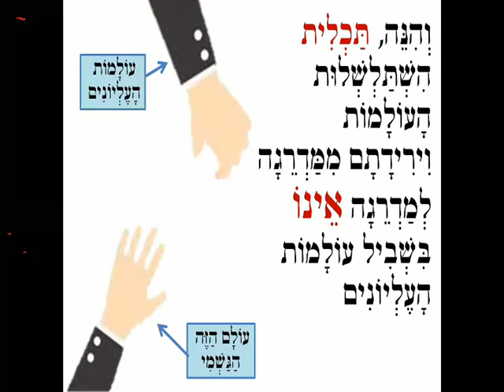פרק לו חלק ב - קצרים - התכלית בעולם הזה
שיעור תניא בליווי מצגת מאת הרב דוד מונצרש
       פרק לו:

חשיבות הפעולה דווקא עם הגוף הגשמי

       חלק ב'

* כיצד מתבטא הפסוק "יפוצו מעיינותיך חוצה" לאורך כל מהלך ספר התניא?
* מדוע מוכרחים לומר שתכלית בריאת כל העולמות הרוחניים היא דווקא בעולם הזה הגשמי?
* מה הכוונה שלעולמות העליונים ישנה "ירידה"?
* מה ההבדל בין "גילוי ההעלם" לבין "יש מאין"?
* עריכת השוואה בין "אור" ל"נברא"
* איזה כוח אלקי עליון שופע דווקא ב"נברא" הגשמי?
* מדוע עצמותו של הקב"ה מתגלה דווקא בעולם הגשמי שלנו?
* מהי בעצם התכלית שנובעת מההעלם וההסתר בעולם שלנו?
* שני מיני נחת רוח לפניו יתברך: "אתכפיא" ו"אתהפכא"
* מדוע חשב כל כך מצב רוח שמח בחיי משפחה נכונים על פי התורה?
* מה המצב הבריא והטבעי של הנפש? והאם מצב זה נשלט על ידינו?
* האם החושך עצמו יכול להאיר?

כל זאת ועוד- בעזרת השם - בשיעור
שיעור התניא היום לעלוי נשמת אמנון דוד בן מהין מרים נלב"ע י"ד מנחם אב תש"פ ת.נ.צ.ב.ה

טקסט הפרק לשיעור:

פרק לו

וְהִנֵּה מוּדַעַת זֹאת מַאֲמַר רַזַ"ל, שֶׁתַּכְלִית בְּרִיאַת עוֹלָם הַזֶּה הוּא שֶׁנִּתְאַוָּה הַקָּדוֹשׁ בָּרוּךְ הוּא לִהְיוֹת לוֹ דִּירָה בַּתַּחְתּוֹנִים. וְהִנֵּה לֹא שַׁיָּךְ לְפָנָיו יִתְבָּרַךְ בְּחִינַת מַעְלָה וּמַטָּה, כִּי הוּא יִתְבָּרַךְ מְמַלֵּא כָּל עָלְמִין בְּשָׁוֶה.
אֶלָּא בֵּאוּר הָעִנְיָן, כִּי קֹדֶם שֶׁנִּבְרָא הָעוֹלָם הָיָה הוּא לְבַדּוֹ יִתְבָּרַךְ יָחִיד וּמְיֻחָד, וּמְמַלֵּא כָּל הַמָּקוֹם הַזֶּה שֶׁבָּרָא בּוֹ הָעוֹלָם. וְגַם עַתָּה כֵּן הוּא לְפָנָיו יִתְבָּרַךְ. רַק שֶׁהַשִּׁנּוּי הוּא אֶל הַמְּקַבְּלִים חִיּוּתוֹ וְאוֹרוֹ יִתְבָּרַךְ, שֶׁמְּקַבְּלִים עַל יְדֵי לְבוּשִׁים רַבִּים הַמְּכַסִּים וּמַסְתִּירִים אוֹרוֹ יִתְבָּרַךְ, כְּדִכְתִיב: "כִּי לֹא יִרְאַנִי הָאָדָם וָחָי", וְכִדְפֵרְשׁוּ רַזַ"ל, שֶׁאֲפִלּוּ מַלְאָכִים הַנִּקְרָאִים חַיּוֹת אֵין רוֹאִין כו'.
וְזֶהוּ עִנְיַן הִשְׁתַּלְשְׁלוּת הָעוֹלָמוֹת וִירִידָתָם מִמַּדְרֵגָה לְמַדְרֵגָה עַל יְדֵי רִבּוּי הַלְּבוּשִׁים הַמַּסְתִּירִים הָאוֹר וְהַחִיּוּת שֶׁמִּמֶּנּוּ יִתְבָּרַךְ, עַד שֶׁנִּבְרָא עוֹלָם הַזֶּה הַגַּשְׁמִי וְהַחָמְרִי מַמָּשׁ. וְהוּא הַתַּחְתּוֹן בַּמַּדְרֵגָה, שֶׁאֵין תַּחְתּוֹן לְמַטָּה מִמֶּנּוּ בְּעִנְיַן הֶסְתֵּר אוֹרוֹ יִתְבָּרַךְ, וְחֹשֶׁךְ כָּפוּל וּמְכֻפָּל, עַד שֶׁהוּא מָלֵא קְלִפּוֹת וְסִטְרָא אַחֲרָא שֶׁהֵן נֶגֶד ה' מַמָּשׁ, לוֹמַר אֲנִי וְאַפְסִי עוֹד.
וְהִנֵּה תַּכְלִית הִשְׁתַּלְשְׁלוּת הָעוֹלָמוֹת וִירִידָתָם מִמַּדְרֵגָה לְמַדְרֵגָה אֵינוֹ בִּשְׁבִיל עוֹלָמוֹת הָעֶלְיוֹנִים, הוֹאִיל וְלָהֶם יְרִידָה מֵאוֹר פָּנָיו יִתְבָּרַךְ. אֶלָּא הַתַּכְלִית הוּא עוֹלָם הַזֶּה הַתַּחְתּוֹן. שֶׁכָּךְ עָלָה בִּרְצוֹנוֹ יִתְבָּרַךְ, לִהְיוֹת נַחַת רוּחַ לְפָנָיו יִתְבָּרַךְ כַּד אִתְכַּפְיָא סִטְרָא אַחֲרָא וְאִתְהֲפִךְ חֲשׁוֹכָא לִנְהוֹרָא, שֶׁיָּאִיר אוֹר ה' אֵין סוֹף בָּרוּךְ הוּא בִּמְקוֹם הַחֹשֶׁךְ וְהַסִּטְרָא אַחֲרָא שֶׁל כָּל עוֹלָם הַזֶּה כֻּלּוֹ, בְּיֶתֶר שְׂאֵת וְיֶתֶר עָז וְיִתְרוֹן אוֹר מִן הַחֹשֶׁךְ מֵהֶאָרָתוֹ בְּעוֹלָמוֹת עֶלְיוֹנִים, שֶׁמֵּאִיר שָׁם עַל יְדֵי לְבוּשִׁים וְהֶסְתֵּר פָּנִים, הַמַּסְתִּירִים וּמַעְלִימִים אוֹר אֵין סוֹף בָּרוּךְ הוּא שֶׁלֹּא יִבָּטְלוּ בִּמְצִיאוּת.